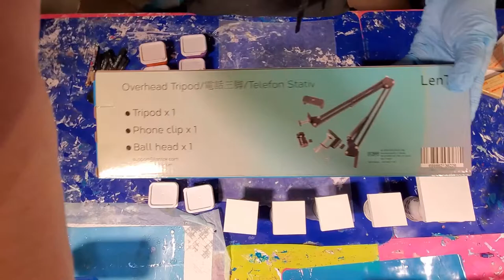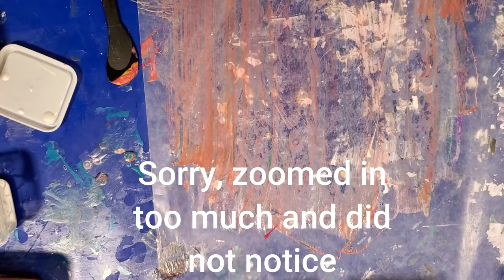71 New Tripod - Simple Dips to test tripod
Welcome to another video.  I have a new Overhead adjustable tripod arm and needed to play a bit to test it out.  Just doing some simple dip pours on small canvases for fun.

Paints Used:
All Leftover paints in a variety of colors.

I hope you like what you see and want to join me in my art journey as I explore new techniques and have fun with paint.

Make a donation to help support my art and YouTube channel via Paypal